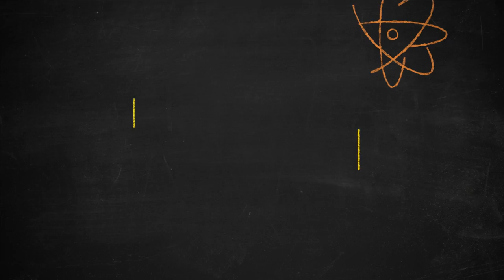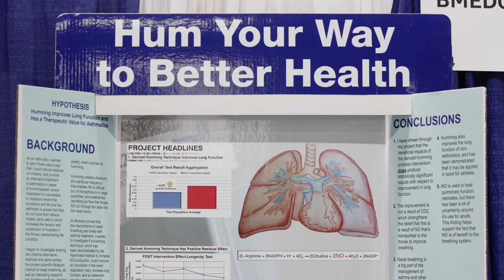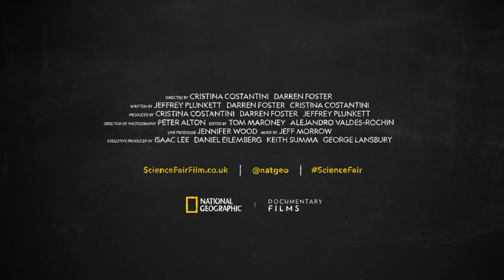Science Fair - Official UK Trailer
Science Fair is in UK & EIRE cinemas on 19 October.

Science Fair follows nine high school students from around the globe as they navigate rivalries, setbacks and, of course, hormones, on their journey to compete at the International Science and Engineering Fair.